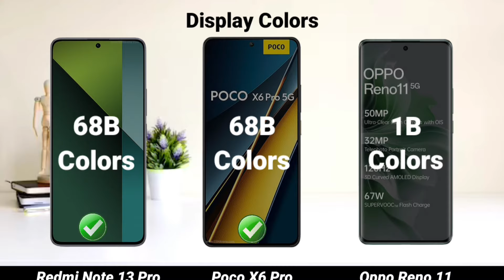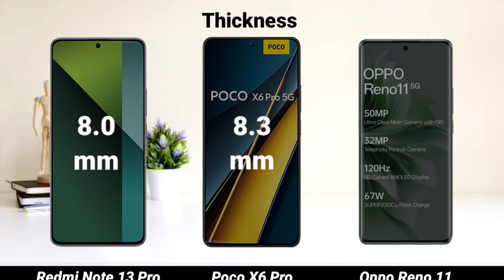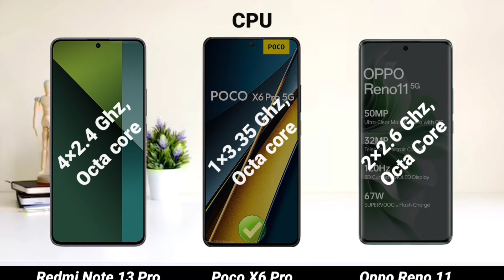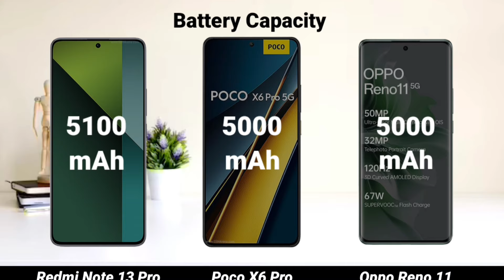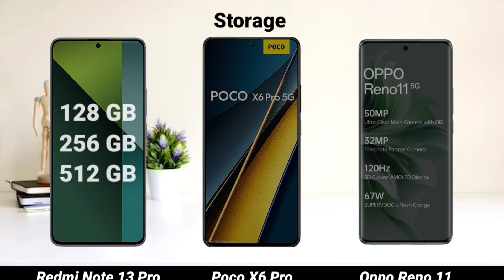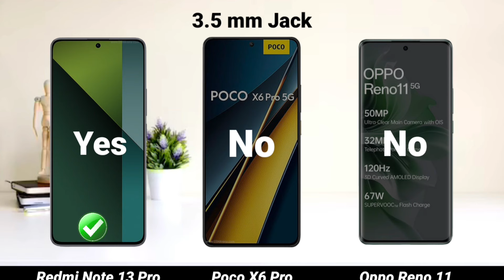Redmi Note 13 Pro vs Poco X6 Pro vs Oppo Reno 11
Redmi Note 13 Pro vs Oppo Reno 11
Poco X6 Pro vs Oppo Reno 11
poco x6 5g pubg test
poco x6 5g camera test
poco x6 pro 5g camera
reno 11
oppo reno 11 vs,reno 11 pro